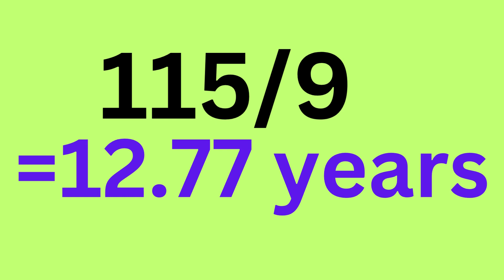Rule of 115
By using the Rule of 115 you will know how to triple your money within a certain period of time